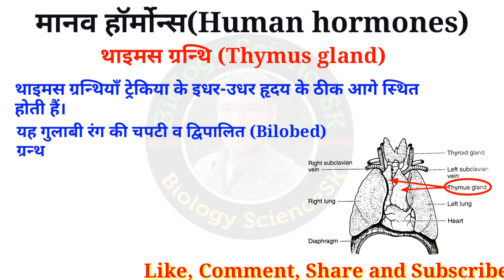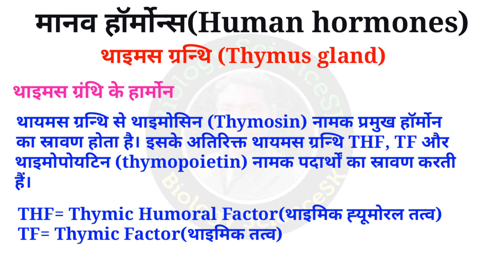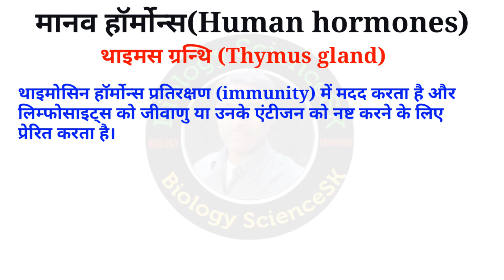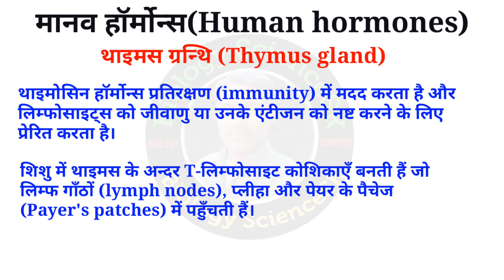jantu harmon | hormone in hindi | endocrine system in Hindi | Thymus gland | थाइमोसिन हॉर्मोन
थायमस ग्रन्थि (Thymus Gland) गुलाबी रंग की चपटी व द्विपालित (Bilobed) ग्रन्थि होती है। यह वक्ष भाग के मध्य में हृदय (Heart) के ठीक आगे स्थित होती है। यह ग्रन्थि नवजात शिशुओं में प्रतिरक्षी तन्त्र (Immune system) की भाँति कार्य करती है। इससे थाइमोसिन (Thymosin) नामक हॉर्मोन का स्रावण होता है जो शिशु के शरीर में प्रविष्ट जीवाणुओं को नष्ट कर देता है। इस ग्रन्थि का उपयोग जीवन के प्रथम चरण में होता है, अतः यह ग्रन्थि 2 वर्ष के शिशु में अन्य अंगों की अपेक्षा काफी बड़ी होती है। शरीर की वृद्धि के साथ-साथ यह आकार में बढ़कर यौवनारम्भ (Puberty) के समय तक और बड़ी हो जाती है। इसके बाद यह छोटी होती जाती है।
थाइमस ग्रन्थियाँ (THYMUS GLANDS) कार्य (Functions)- इनकी अधिकता से जीव की उपापचय क्रियाओं में बाधाएँ उत्पन्न हो जाती हैं तथा कभी-कभी मृत्यु तक हो जाती है। थाइमस द्वारा स्रावित हॉर्मोन को थाइमोसिन (thymocin) कहते हैं। यह प्रतिरक्षण (immunity) में मदद करता है और लिम्फोसाइट्स को जीवाणु या उनके एंटीजन को नष्ट करने के लिए प्रेरित करता है। शिशु में थाइमस के अन्दर T-लिम्फोसाइट कोशिकाएँ बनती हैं जो लिम्फ गाँठों (lymph nodes), प्लीहा और पेयर के पैचेज (Payer's patches) में पहुँचती हैं।
Animal Hormones | hormone in hindi | endocrine system in Hindi | Thymus gland | थाइमोसिन हॉर्मोन

1. human hormones and their functions
2. human hormones, human hormones and their functions class 10
3. human hormones in hindi
4. human hormones and their functions in hindi
5. Human hormones class 10
6. human hormones tricks